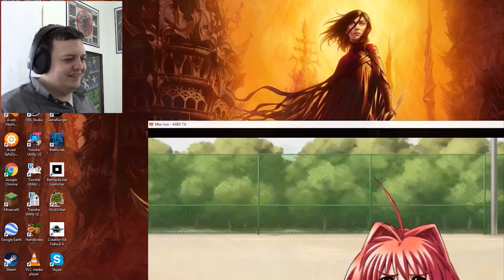THE SPORTS FESTIVAL IS HERE! Let's Play Muv-Luv Extra Part 25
Welcome back to Muv-Luv Extra!

The day of the tournament arrives and Ayamine is missing! Seriously I do not understand what is with that girl. Well when push comes to shove we have no choice but to "recruit" Mikoto to be our missing girl for the tournament until the championship. Then suddenly Ayamine shows up?!? Seriously this is getting ridiculous. And Pres is still being crazy and mean to Ayamine. Finally Takeru has had enough and he completely losses it, calling out everyone on their weaknesses. It's harsh... and who knows if we can play as a team after something so distasteful...

This is a promising series made by Ixtl Studios. It went through a Kickstarter and was just officially released on Steam. Not only is this a Visual Novel, but it jumps genera starting as a slice of life, but apparently it eventually explores extra dimensions and other crazy story arcs. You won't want to miss this!

You can also follow my updates and comments on TWITTER at the handle: @TheBlue5hifting